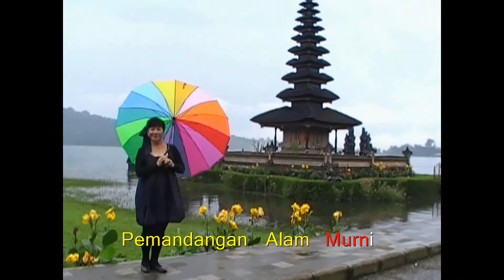Pulau Bali Song Sung by Ms Sakura Teng Mon 25 Jan 2010 at 2.25pm.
Pulau Bali Song Sung by Ms Sakura Teng. Video on Monday 25 January 2010 at 2.25pm.